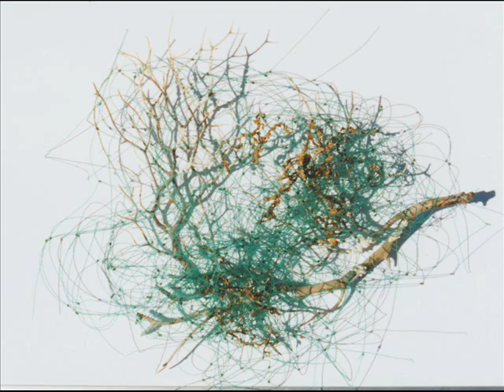Trawled Corals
CANADAS CORALS KILLED!!  PHOTOS AND STORY BY D JONES